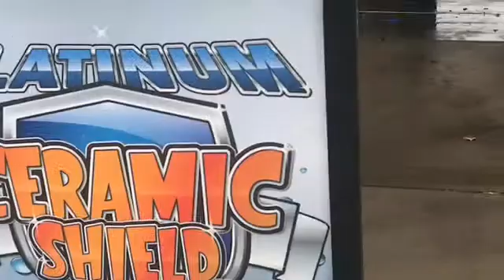Woody's Express — Petit Touchless Wash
Check out the new Petit Touchless Wash coming to Woody's Express!